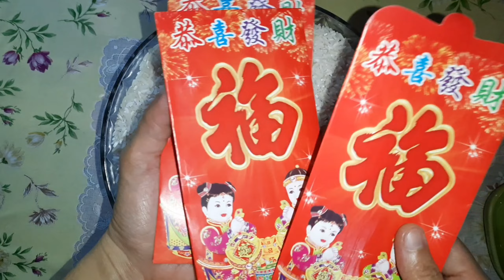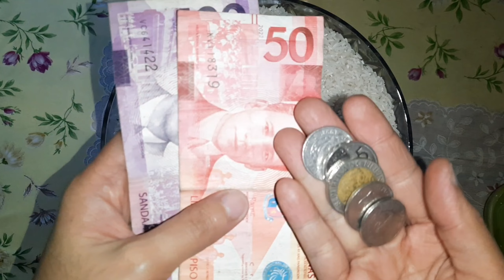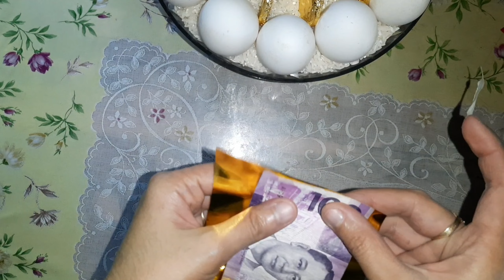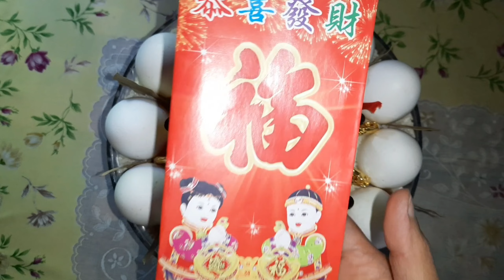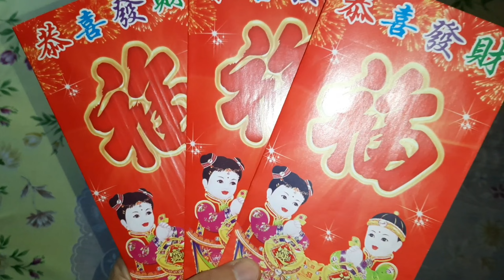Prosperity bowl 2024